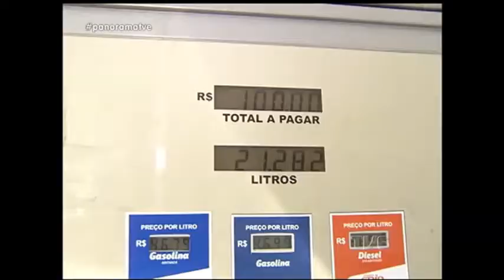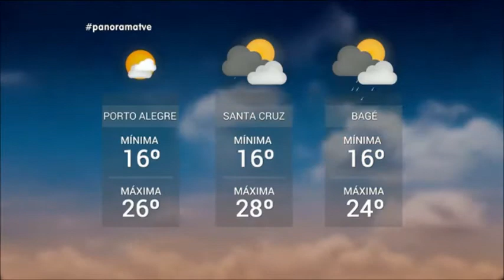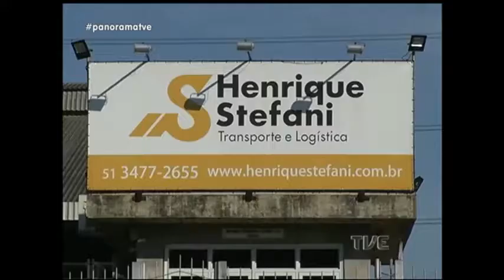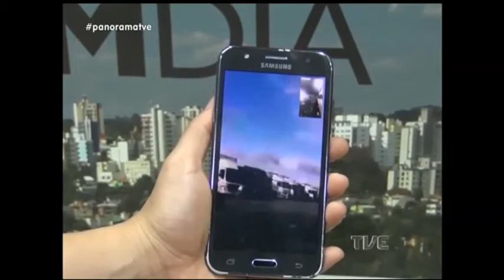Panorama | TVE - Reabastecimento de Combustível - 29/05/18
O lento retorno. Após nove dias de paralisação, aumenta a frequência de reabastecimento nos postos da capital, com auxílio de escoltas da Brigada Militar. A previsão é de pelo menos uma semana para normalizar oferta. Mesmo após fim das negociações com o governo, caminhoneiros autônomos mantêm protestos no estado. Estoques de gás de cozinha despencam e mais de oito milhões de litros de leite por dia são perdidos. Indústria e comércio projetam prejuízo superior a três bilhões de reais no Rio Grande do Sul. E ainda: empresários gaúchos do setor de transportes são investigados por apoio ilegal à greve dos motoristas.